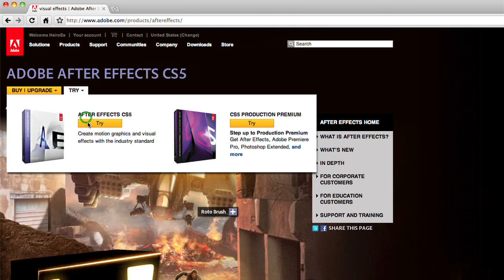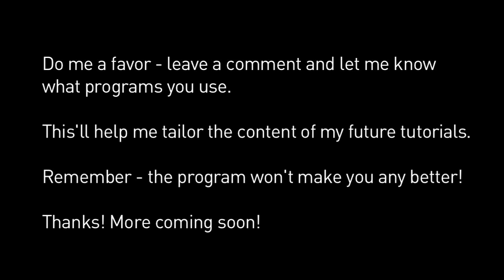What Programs Do I Use?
Just laying it down on one of our most common questions about the software we use.

But here's the list:

Editing: Final Cut Pro 7
Effects/Compositing: Adobe After Effects CS4
Color Correction: Apple Color
Sound: Pro Tools 8 with an Mbox 2
3D Elements (Jedi Mailboxes, e.g.) - 3DS Max

Long story short - don't look at me for what I use - use whatever you can get your hands on!

Photo of Tiger Woods taken by Keith Allison, and used under CC A-SA License